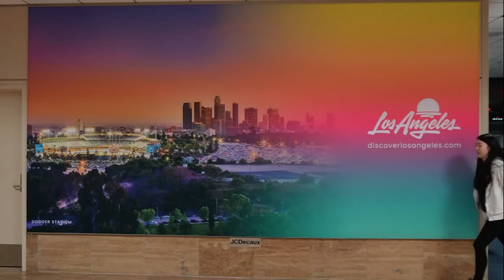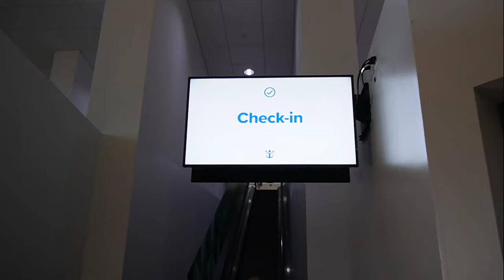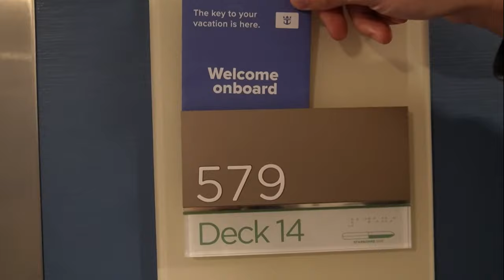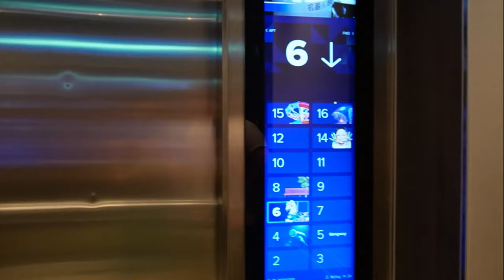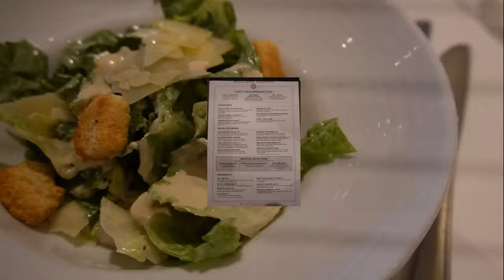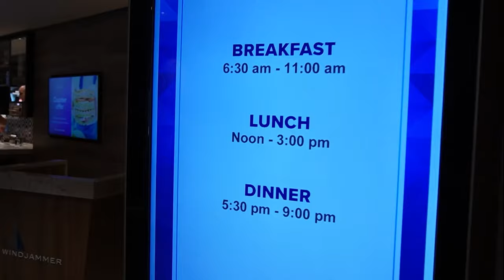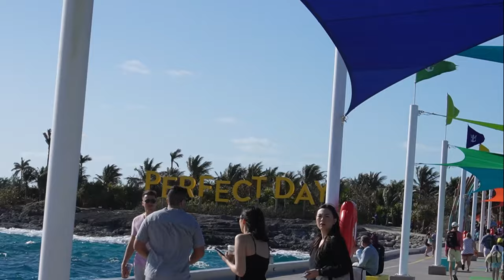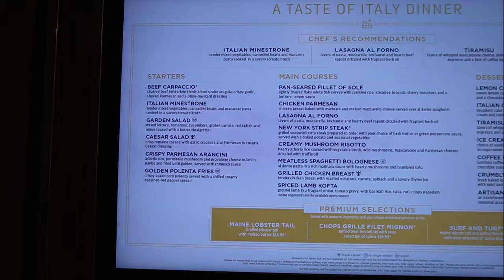Swimming with Pigs in the Bahamas, Coco Cay | Royal Caribbean’s Wonder of the Seas!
Discover the enchanting Pig Beach on Treasure Island where adorable Bahamian pigs swim alongside vacationers. 🏝️🐖

Join us on the 1st episode of this epic cruise vlog as we dive into crystal-clear waters, feed these friendly swine, and capture unforgettable moments!
TIMESTAMP
00:00 Intro
01:24 Wonder of the Seas
05:55 Coco Cay
06:26 Swimming Pigs Excursion